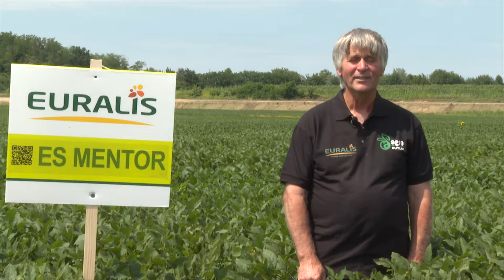Rizoliq® Top S, Szeifert István